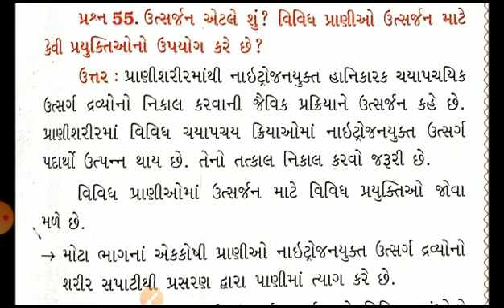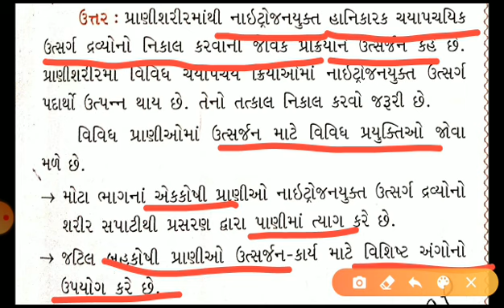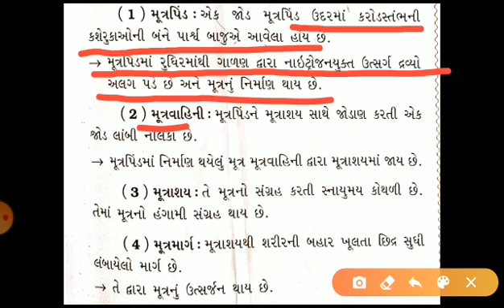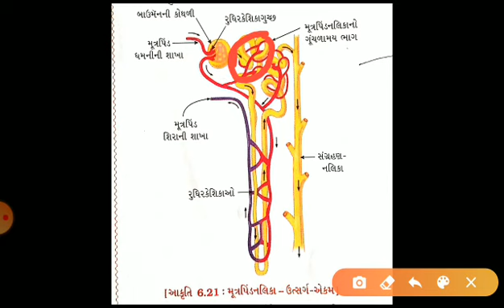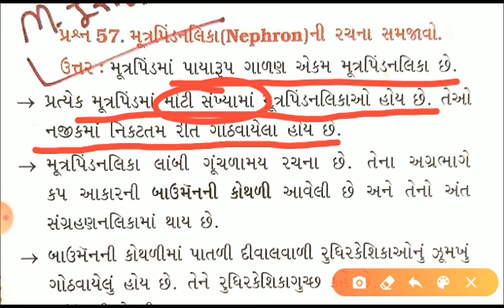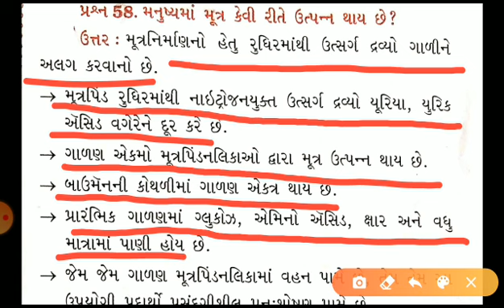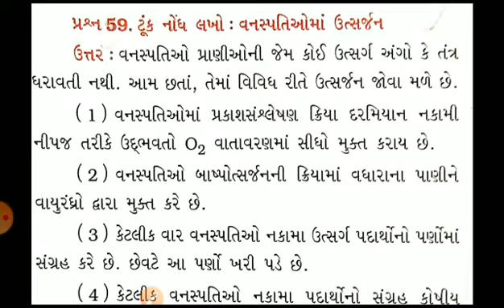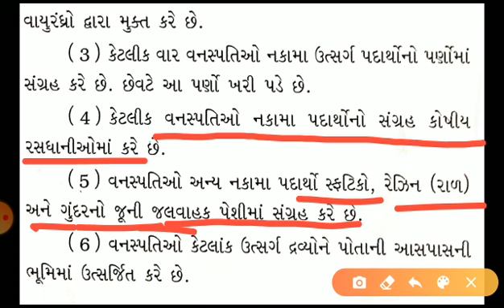Std-10 | ch-6(જૈવિક ક્રિયાઓ) | lec-9